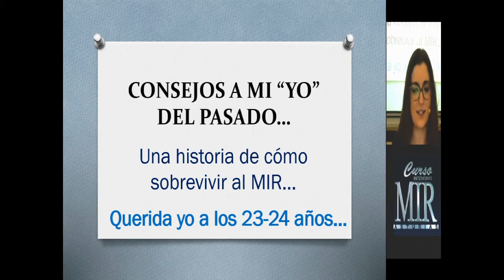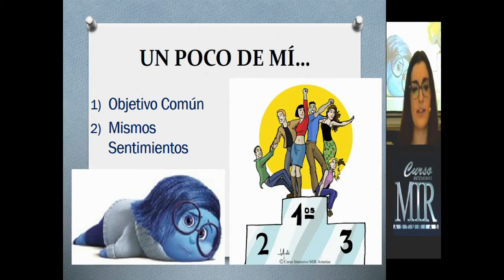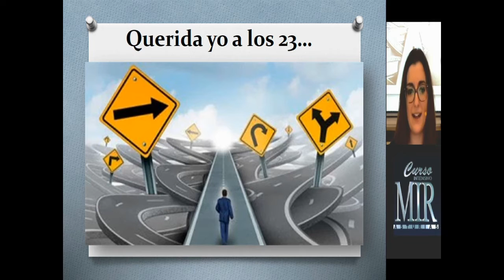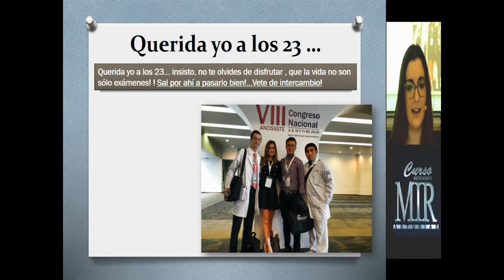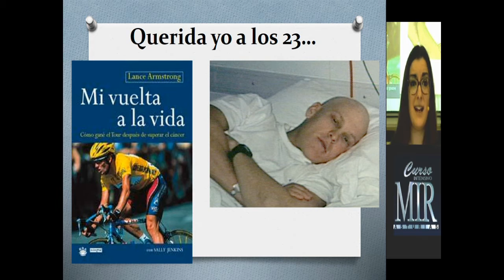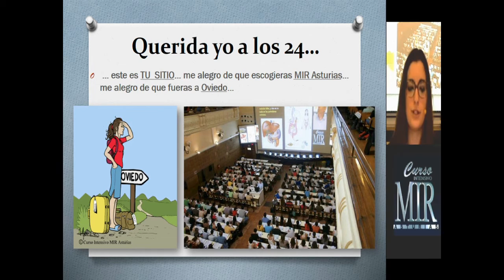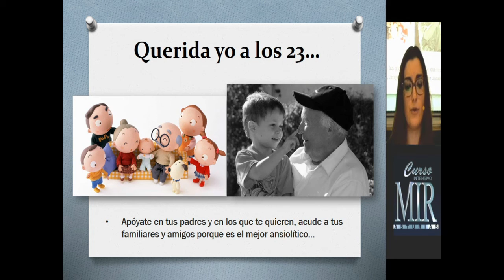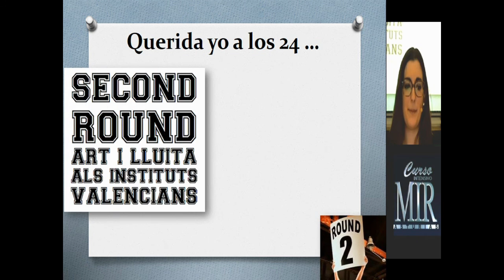¿Cómo afrontar el MIR?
Alba Ruiz